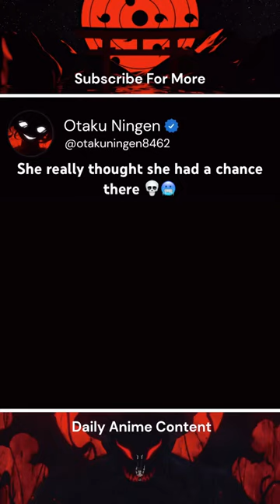Accelerator vs Misaka 1 🥶🔥| A Certain Scientific Railgun S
💎~| ❝Sauce: A Certain Magical Index Ep 9❞
Copyright Info: Under Section 107 of the Copyright Act 1976 of U.S Law, allowance is made for "fair use" for purposes such as criticism, comment, news reporting, teaching, scholarship, and research. All video ownership belongs to the original creators. I will gladly comply with your request.